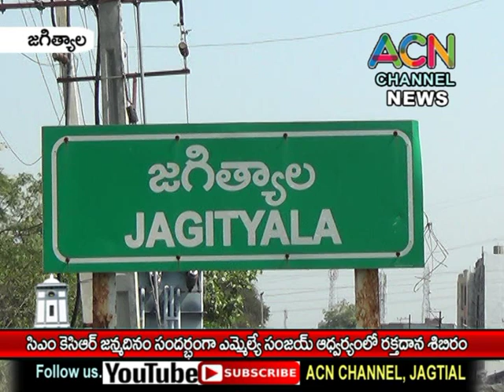జగిత్యాల మోచీ సంఘ భవనంలో సద్గురు సంత్ రవిదాస్ జయంతి, పాల్గొన్న ఎమ్మెల్యే సంజయ్